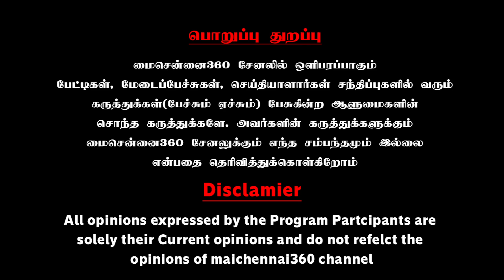அசத்தல் பேச்சால் அரங்கை தெறிக்கவிட்ட சு. வெங்கடேசன் | Su. Venkatesan Latest Speech